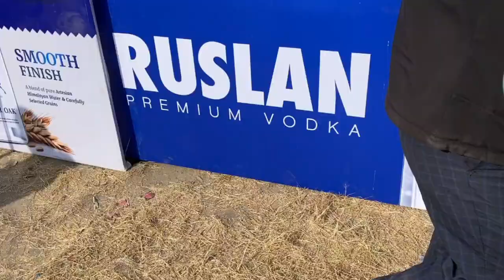Happy Uhdhauli parbha tudikhel (sekela) 2080 || Bore lagyera fharkidiye 😄😄😅|| vlog 24